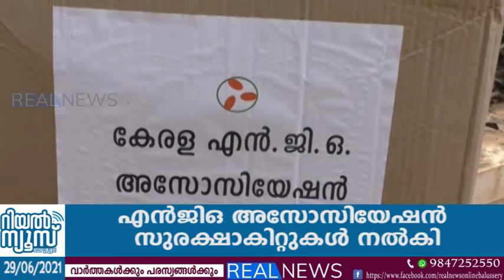എന്‍ജിഒ അസോസിയേഷന്‍ കോഴിക്കോട് ജില്ലാകമ്മിറ്റി സുരക്ഷാകിറ്റുകള്‍ നല്‍കി